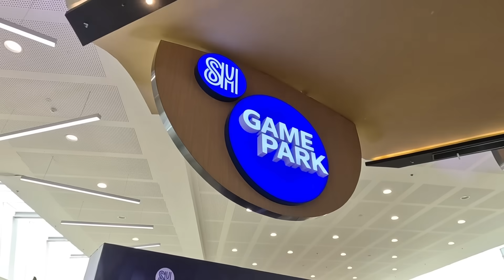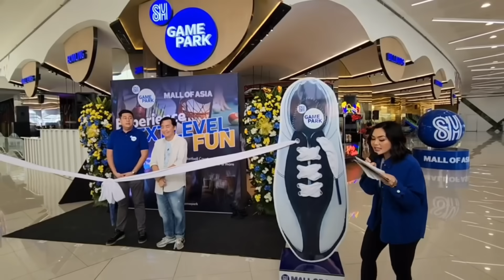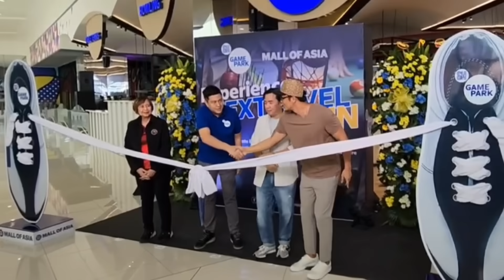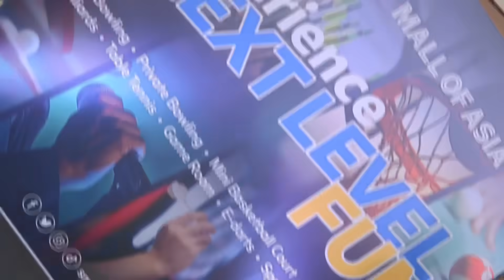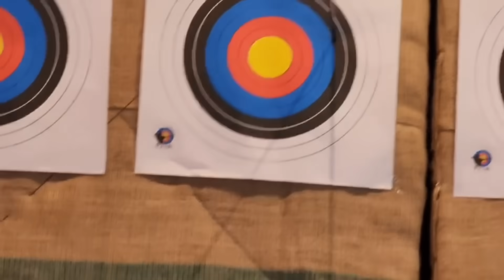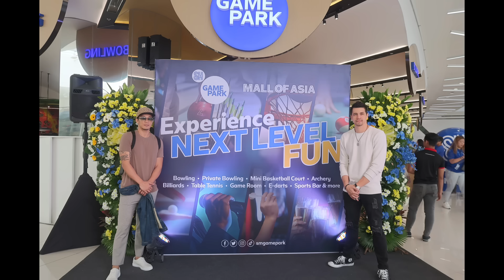MAY BAGO NA HOBBY SI JAYJAY?! GUMALA SILA NI MARC PINGRIS SA MALL OF ASIA!